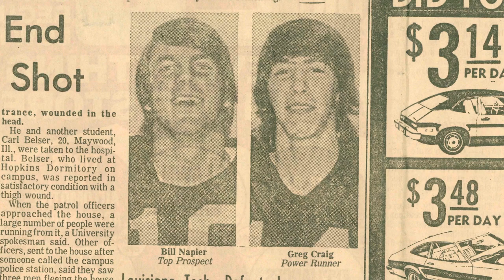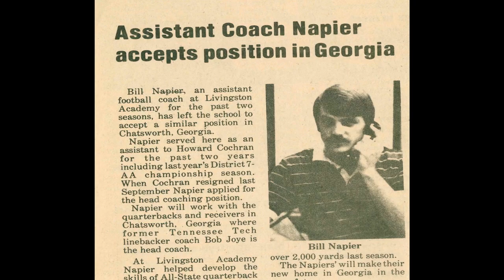A Tribute to Coach Bill Napier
A video tribute shown the evening of March 14th, 2015 during the  "Dinner with Coach Bill Napier" banquet.  A brief photo montage of Bill and thoughts from Nick Saban, Dabo Swinney, Watson Brown, Mac Brown, Vince Dooley, Peyton Manning, Aaron Murray, Todd Gurley, Watts Dantzler, Jeremy Floyd, Payton Veraldi, & John Harkleroad.

Brandon Brown Productions was honored to be asked to edit this tribute for Coach Bill Napier as he is such an inspiration to us.